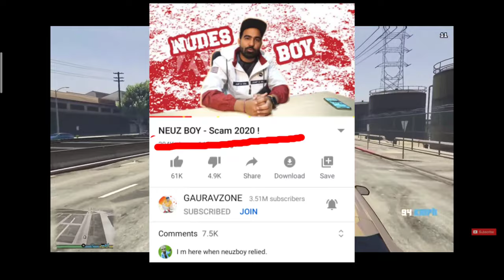Gaurav zone vs neuzboy Gober zone vs neuzboy gauravzone vs neuzboy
Gober zone vs neuzboy

  gauravzone vs neuzboy

Gauravzone angry on neuzboy

Neuzboy angry on gauravzone

New controversy created

bowravzone_vs_ neuzboy